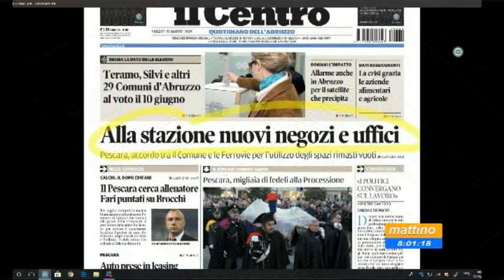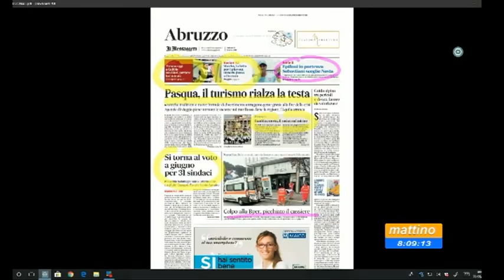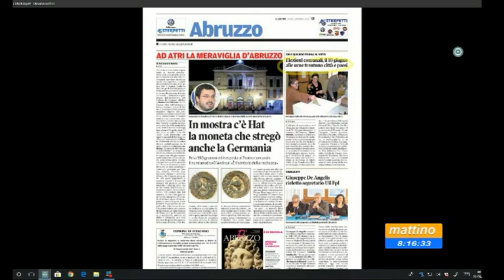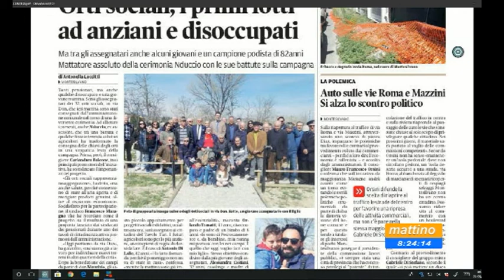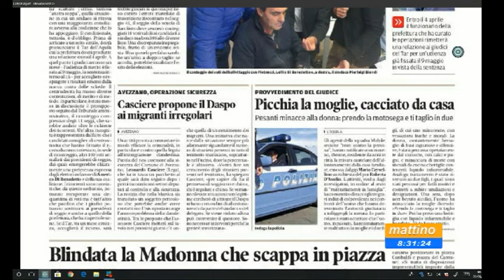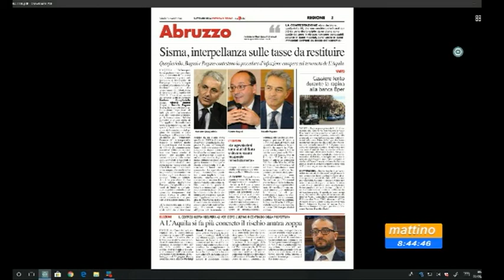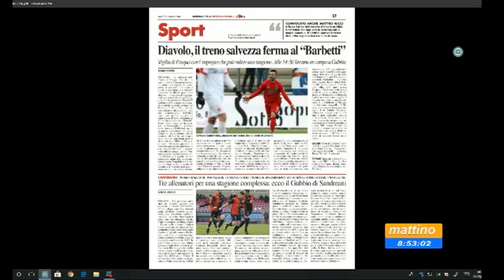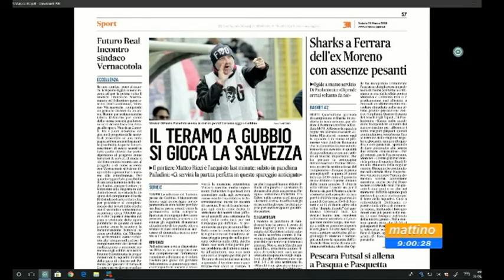Mattino6 Rassegna Stampa di Sabato 31 marzo 2018